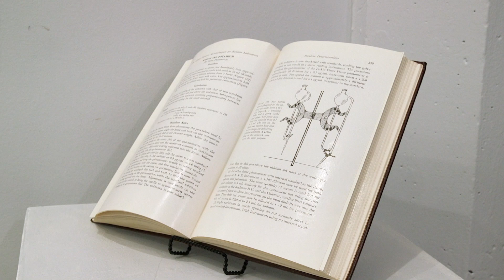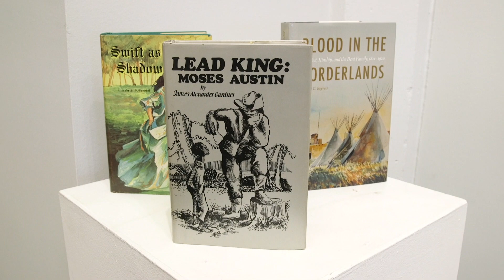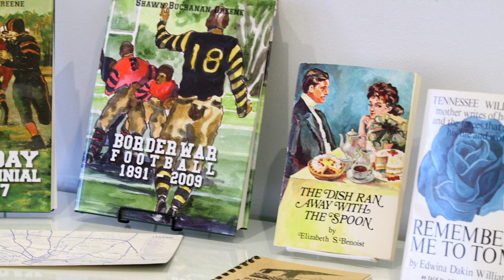Marilynne Bradley at Webster Arts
Webster Arts kicks off its 20th anniversary with a solo show celebrating the 65-year career of Watercolors and Multimedia Artist Marilynne Bradley. She was one of the original Webster Arts members when the organization first started and has been featured in many of their shows throughout the years. Frequent visitors will certainly recognize some of her iconic St. Louis landmark paintings as well as her more recent geometric styled scenes.
This retrospective continues through February 16, 2024.